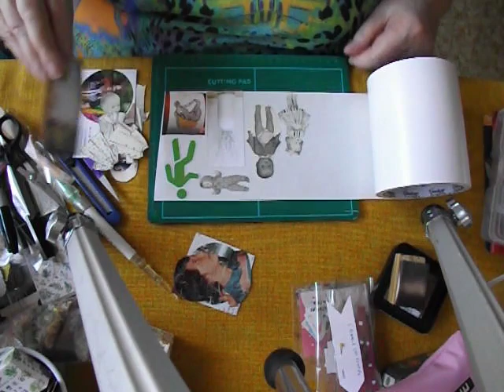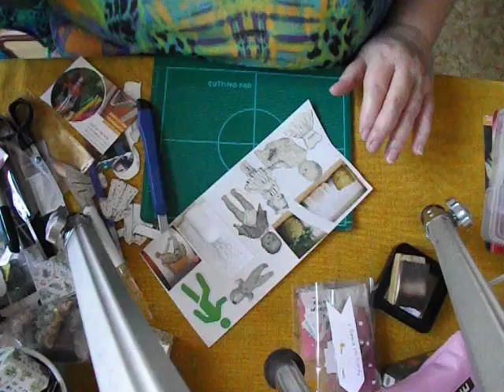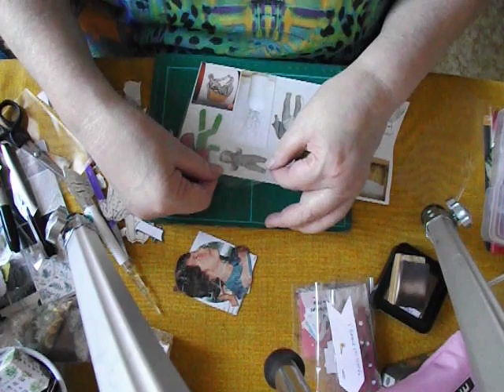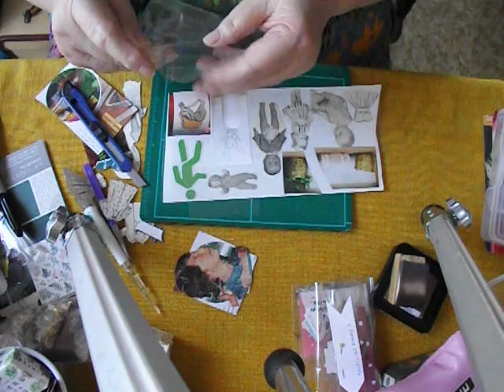ASMR fussy cutting TIP/TRICK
I this ASMR thing worked for me - still on the fence.  It was hard to maintain even this small amount of time without any speaking.  Please tell me,  honestly, if you liked this or not.  I will not be offended either way as long as your comments are polite.
I will do another version of this with full verbal instructions as I am working.